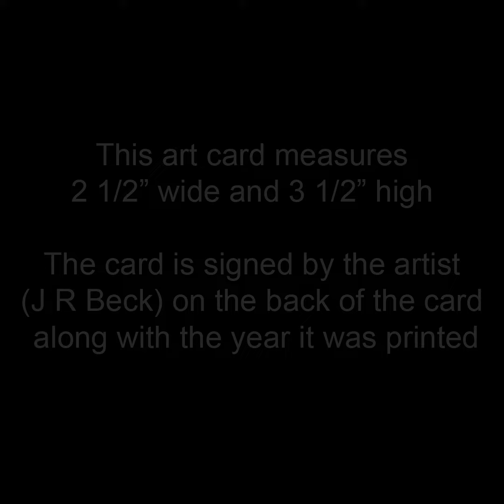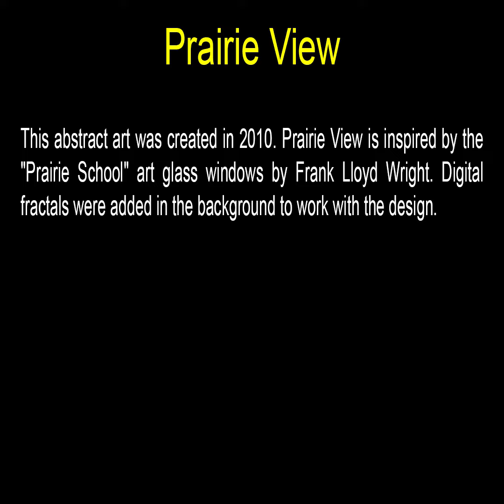Prairie View - ACEO Art by John Robert Beck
This abstract art was created in 2010. Prairie View is inspired by the "Prairie School" art glass windows by Frank Lloyd Wright. Digital fractals were added in the background to work with the design.

To view the art in this video (and all related art in this art category), go